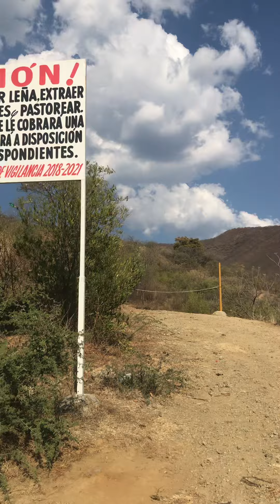Camino ala Presa de Trinidad de Viguera